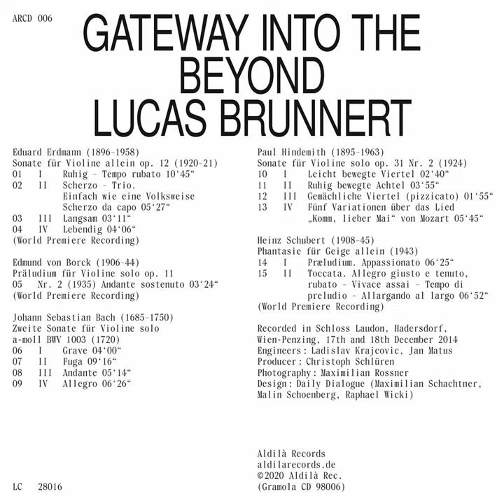Violin Sonata, Op. 12: IV. Lebendig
Violin Sonata, Op. 12: IV. Lebendig · Lucas Brunnert

Gateway into the Beyond

Artist: Lucas Brunnert
Composer: Eduard Erdmann